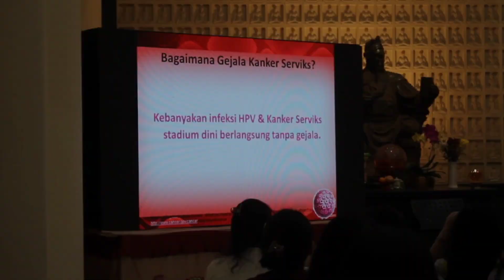SEMINAR KESEHATAN- CEGAH DAN ATASI KANKER SEJAK DINI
Seminar Kesehatan
Cegah dan Atasi Kanker Sejak Dini
👨🏼‍⚕️dr. Andri Hondir, Sp.OG